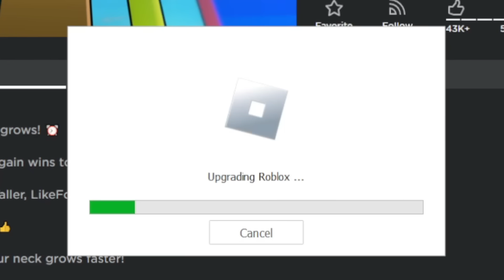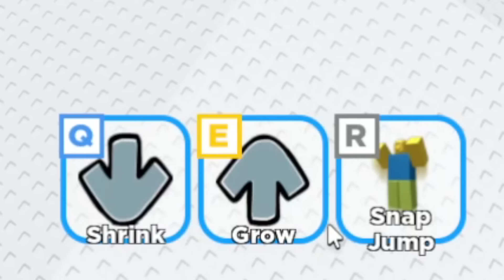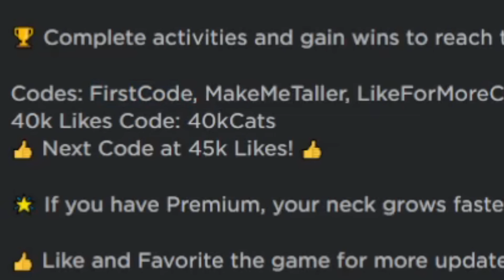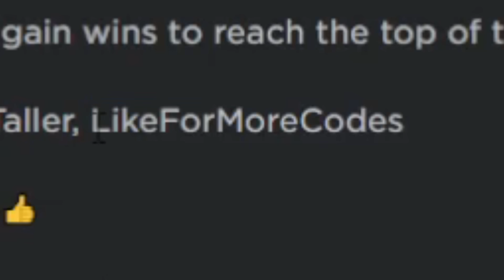KAŽDOU VTEŘINOU SE MI ZVĚTŠUJE KRK! - Roblox Every Second Your Neck Grows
zvětšuje se mi krk každou vteřinu